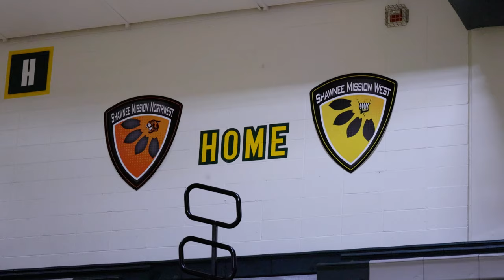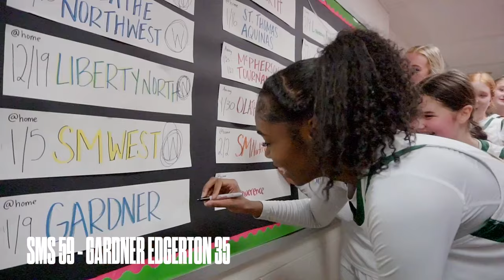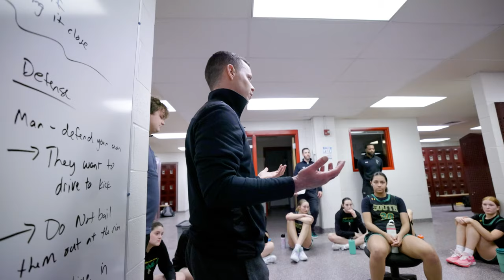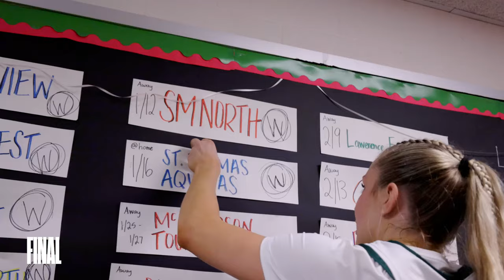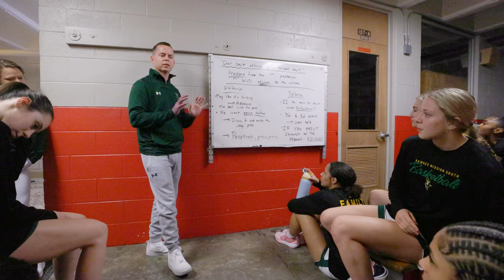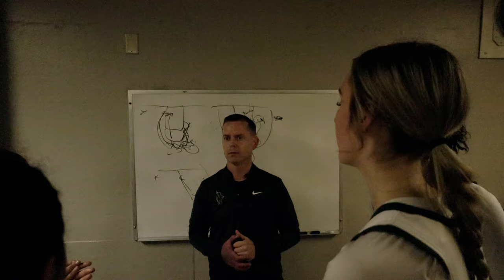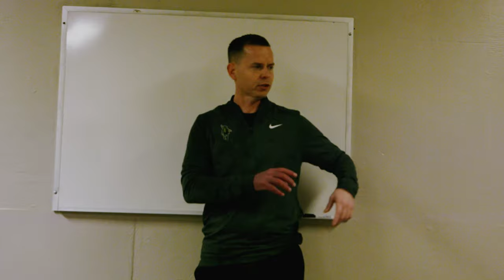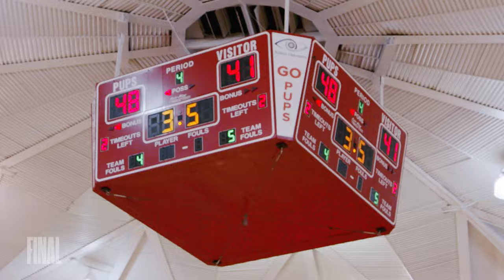SECOND QUARTER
The second episode in a docuseries following the Shawnee Mission South Girls Basketball Team in their 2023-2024 pursuit of excellence.

Directed by Prince Miller
Edited by Prince Miller
Filmed by Prince Miller, Charlie Jin, Tyler Lawniczak and Caden McCracken
Produced by Charlie Jin
Executive Producer: KSMS